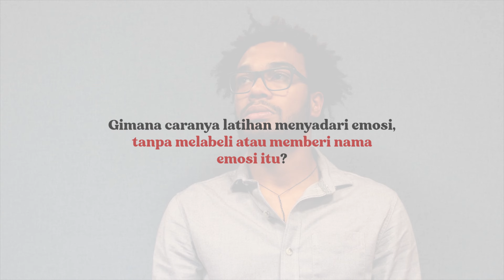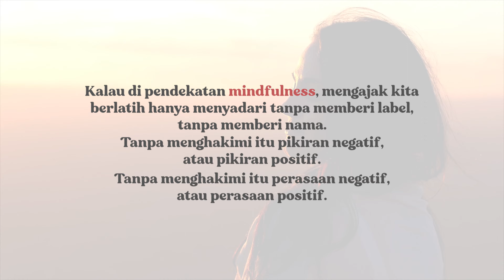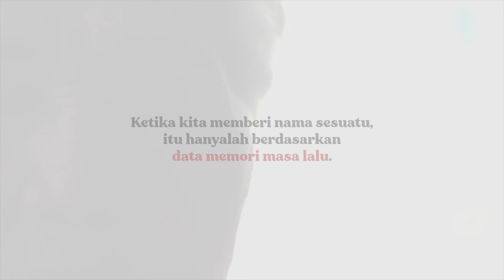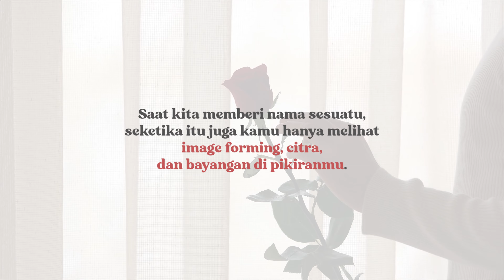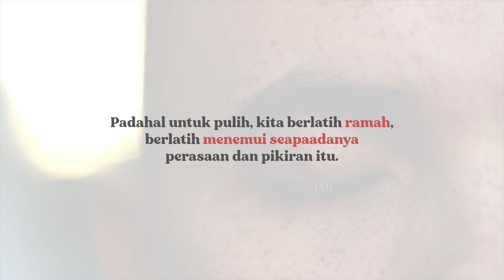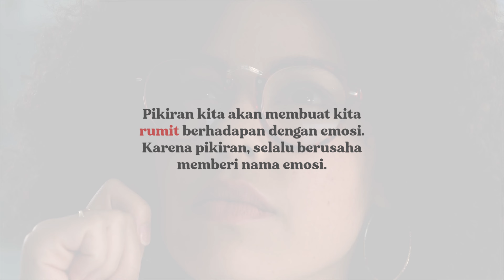MENGENDALIKAN EMOSI, GIMANA CARANYA? | Adjiekuhibiniu - Adjie Santosoputro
Mau belajar memulihkan batin lebih utuh lewat jalan kesadaran:
Sesi belajar sadar diri di sini-kini (mindfulness), memulihkan & merawat batin, membantu menyehatkan mental & badan, di sesi online Sadar Diri Santosha (SDS):
Mau request topik? Tinggal tulis di